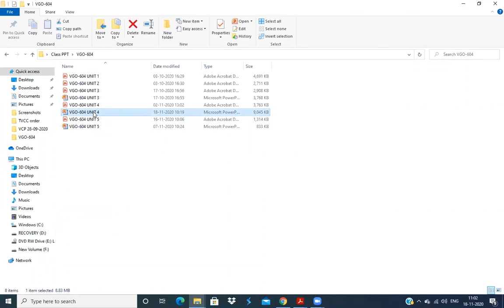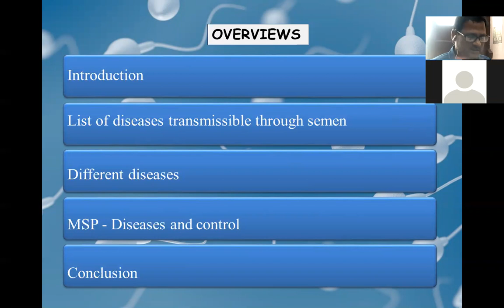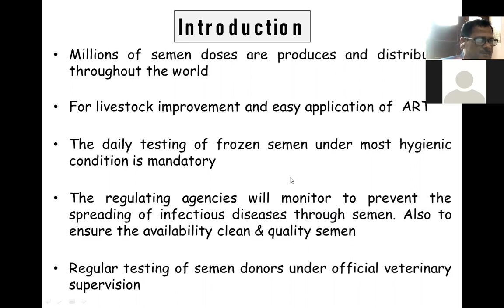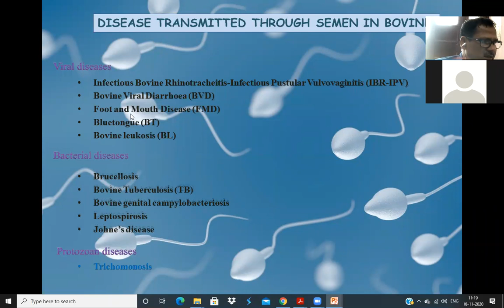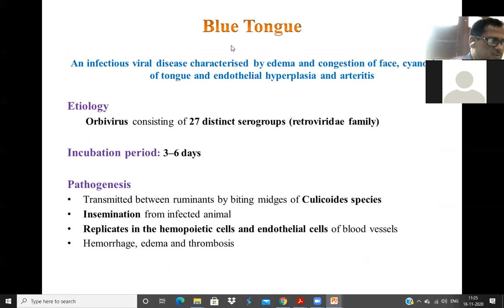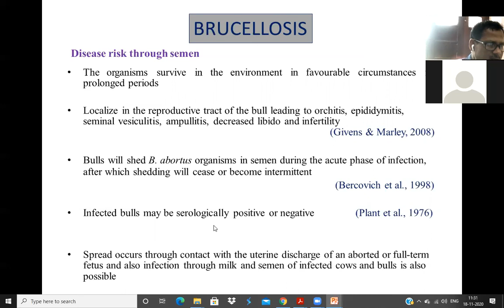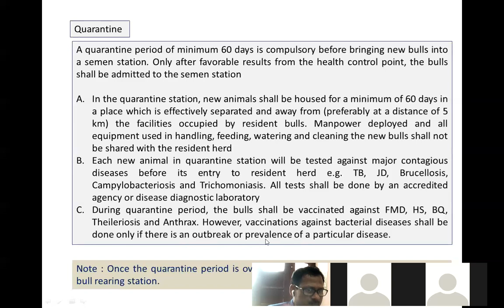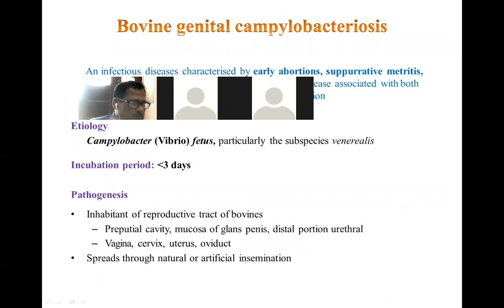Diseases transmissible through semen in domestic animals UNIT 4 VGO 604 by Dr. Ankesh Kumar